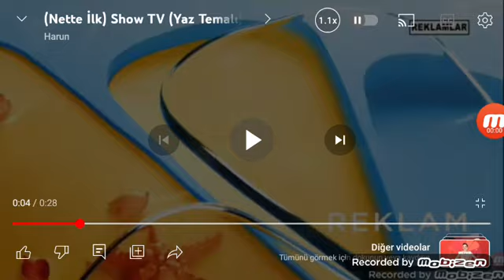Show TV Reklam Jeneriği (14.06.2022)